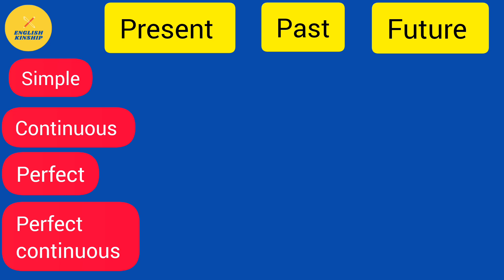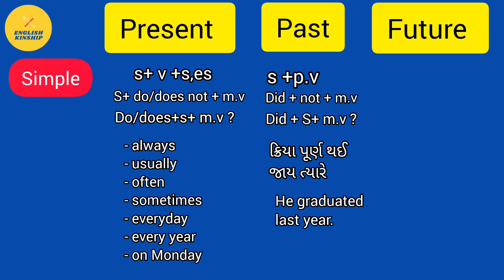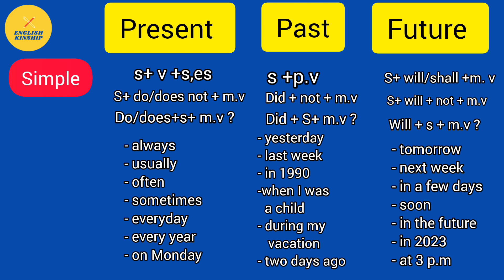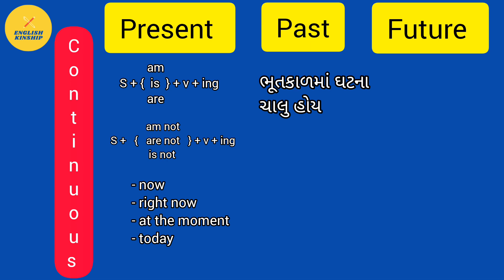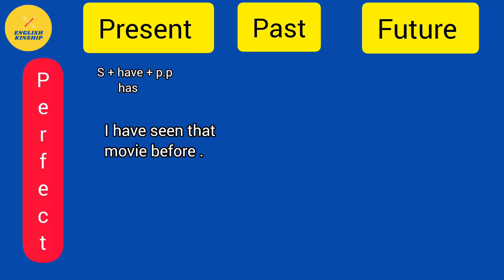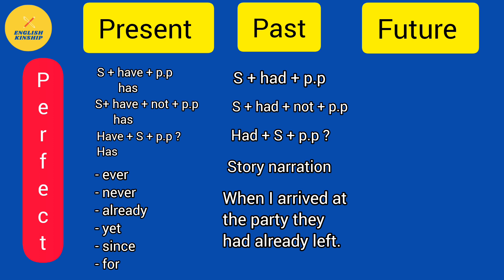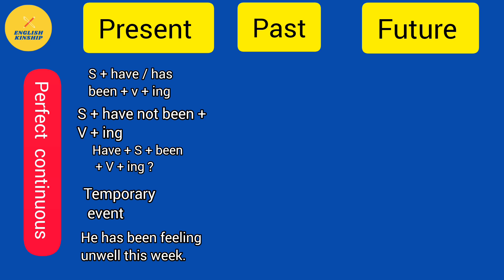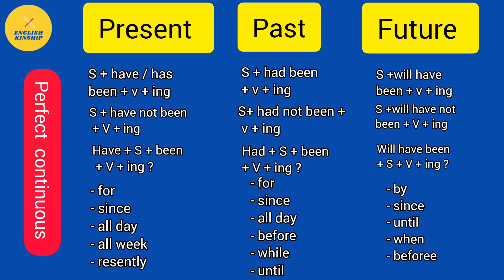All 12 Tenses in One hour In Gujarati | એક કલાકમાં તમામ 12 Tenses ગુજરાતીમાં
In this video, In this one hour spoken English lesson, we'll be learning all 12 tenses in Gujarati.
This is an essential skill for any traveler and will help you make the most of your time in any new place.
If you are std 10 student of Gujarati medium then this video is for you in this video you learn all 12 tense in only in 1 hour
By the end of this lesson, you'll be able to speak and understand English in just one hour! Thanks for joining us and hope you enjoy the lesson! we'll be speaking in English for one hour, from the present tense to the past participle! We'll be covering all 12 tenses in this hour- a challenging but fun course for learners of spoken English!

No matter what level you are at in spoken English, this video is sure to improve your Gujarati skills! Not only will you learn the 12 tenses, but you'll also learn some essential grammar rules and vocabulary. So if you're looking to improve your spoken English skills, make sure to watch this video!